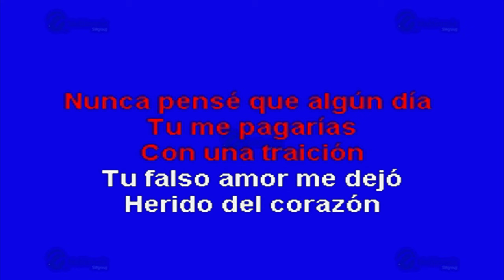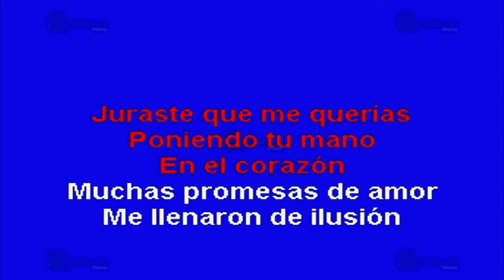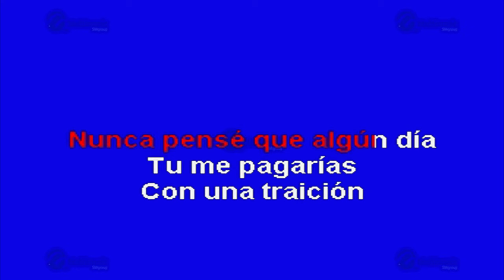El Golpe Traidor - Multikaraoke - Fue Éxito De Los Sailors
Canción: El Golpe Traidor
(Solo Como Referencia)
Fue Éxito De: Los Sailors

Clave Del Disco: OKE-0006
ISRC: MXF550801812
Copyright: Multimusic S. A. de C. V.